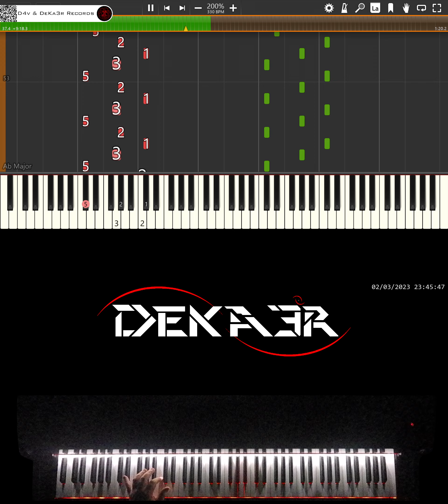🔴 IRL 🎹 RUNNER • CREACIÓN DE SU DIGITACIÓN, MNEMOTECNIA Y ESTUDIO PARA PIANO